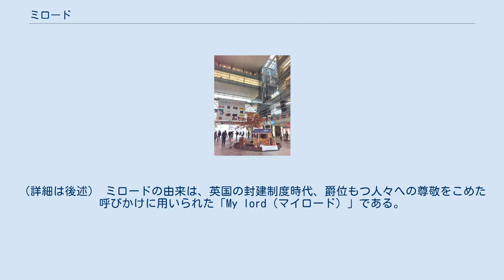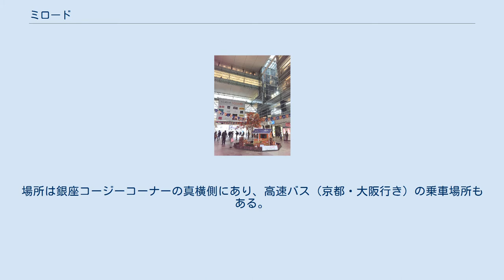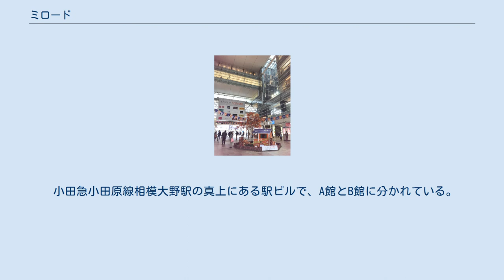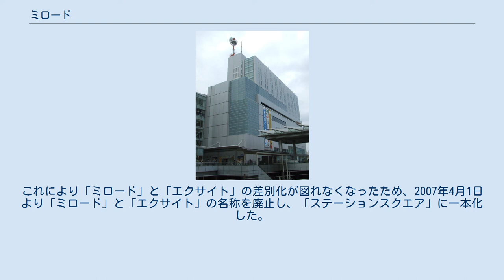ミロード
ミロード（MYLORD）とは、小田急電鉄の子会社小田急SCディベロップメントの商業施設である。
現在、新宿・新百合ヶ丘・本厚木の3施設がある。
小田急ポイントサービスの加盟店。
尚、本厚木ミロードは単独でポイントカード制度を導入していた為、小田急ポイントカードの利用ができなかった（クレジットカードとして利用可能だった）が、本厚木ミロードの独自ポイント制度を2008年1月31日で廃止し、2008年2月1日を以って全拠点で小田急ポイントカードが（現金専用・クレジットカード型）使用可能となった。
 相模大野ミロードは、2007年4月1日より、「ミロード」の名称を廃止した。
（詳細は後述） ミロードの由来は、英国の封建制度時代、爵位もつ人々への尊敬をこめた呼びかけに用いられた「My lord（マイロード）」である。
これはウィリアム・シェイクスピアの作中にも見ることができる。
 公式サイトではこの言葉の音が「威厳の中にやさしい響きを含む」としたうえで、由来について「ビル全体からお客様に美しく語りかけ、多くの方に末永く愛されていくことを願ってつけられました。」としている。
 小田急小田原線本厚木駅直結。
ミロード1の4階に、駅改札口がある（小田急の社員は常駐していない）。
ミロード2は1993年（平成5年）11月4日に開業している。
店内CMには何本か山田康雄出演作があり、彼の存命中店内に流れていた。
ミロード2と同じビル内に横浜銀行厚木支店（有人窓口とバス通り側にATMのみのコーナー）がある。
ミロード2が建築される前は、横浜銀行厚木支店は同一場所（隣り合わせに地元の書店も有った）で単独で出店していた。
神奈川中央交通の厚木サービスセンター（定期券発売・高速バス待合室）も同ビル内にある。
場所は銀座コージーコーナーの真横側にあり、高速バス（京都・大阪行き）の乗車場所もある。
以前はミロード2の入口が回転ドアだったが現在は自動ドアとなっている。
2006年11月1日、厚木市によりミロード2正面入口左側に「あつぎビジョン」が設置された。
 かつて、ミロード2の7階に映画館『厚木シネマミロード』（東急レクリエーション運営）があったが閉鎖された。
南館に存在した小田急厚木ホテルは2012年に閉鎖後、跡地にて小田急ステーションホテル本厚木が2013年4月よりオープンしている。
 2013年4月からのミロード1階部分大規模工事に従い、中央館の全店舗が同年3月末で閉店。
2014年5月24日、中央館を『小田急本厚木ミロードイースト』と改めリニューアルオープンした。
 小田急小田原線新宿駅南口の真上。
小田急百貨店とつながっている。
マスコットキャラにかわいいブタのミロートンを採用している。
都心部では極めて珍しい屋根の無いオープンモールの『モザイク通り』があるショッピングセンターである。
 小田急小田原線新百合ヶ丘駅徒歩1分。
 小田急小田原線相模大野駅の真上にある駅ビルで、A館とB館に分かれている。
従来、A館は「ミロード(MYLOAD)」、B館は「エクサイト(Xsite)」という名称となっており、これらの総称を「ステーションスクエア」と呼んでいた。
 開業当初B館には、小田急百貨店相模大野店が入居していたが数年で撤退し、その後「エクサイト」という名称でアウトレットモールをオープンさせた。
しかしこのアウトレットモールも不調であったため、家電量販店のさくらや等が出店した。
これにより「ミロード」と「エクサイト」の差別化が図れなくなったため、2007年4月1日より「ミロード」と「エクサイト」の名称を廃止し、「ステーションスクエア」に一本化した。
施設内にはホテル（小田急ホテルセンチュリー相模大野）もある。